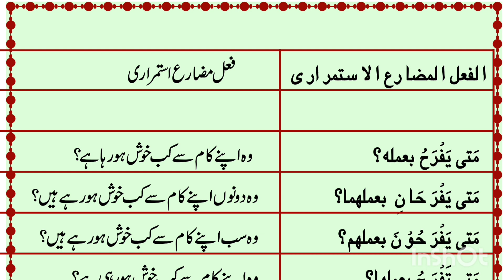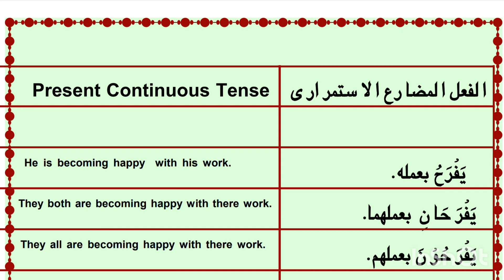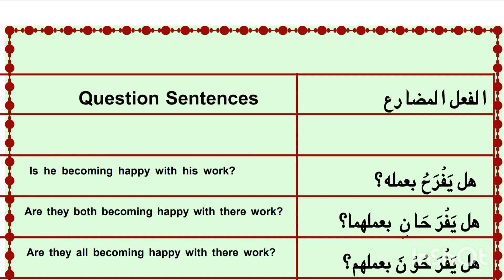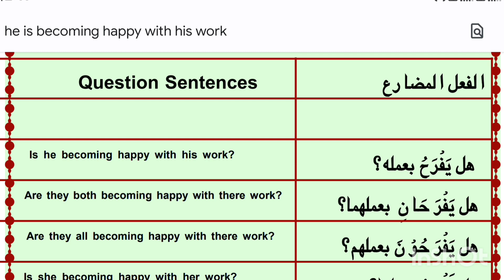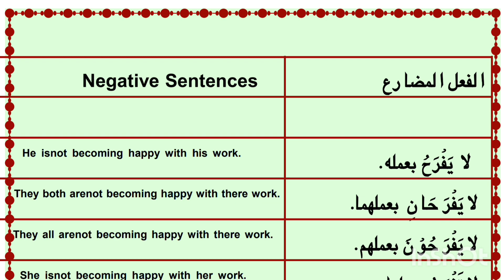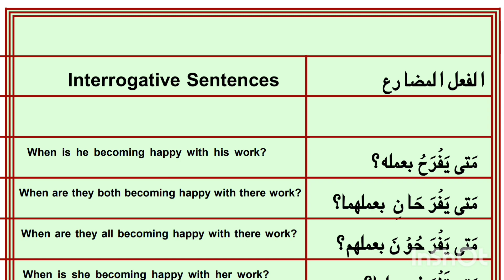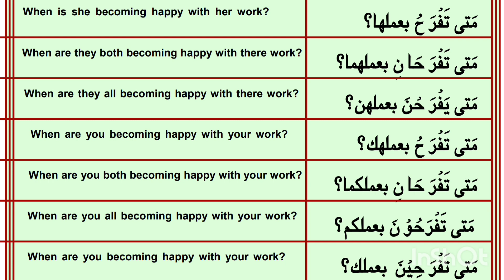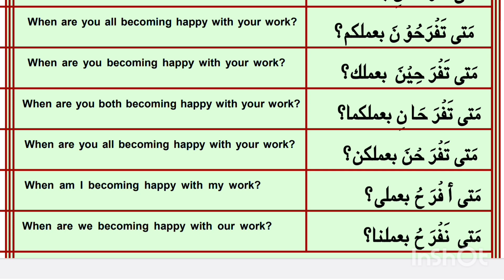How To Learn Present Continuous Tense In Arabic I Learn Fail Istemrari Ki Gardan In Arablc I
arabic present continuous tense
the present tense conjugation in arabic
present continuous tense شرح بالعربي
arabic present past future tense
the present continuous tense in levantine arabic
present continuous in syrian arabic
learn arabic
fail muzare ki gardan in arabic
fail muzare
fail muzare ki gardan
fail muzare in arabic
fail muzare maroof ki gardan
fail muzare definition in urdu
fail muzare ki tareef in urdu
fail muzare by amir sohail
arabic present tense
arabic presentation
arabic present tense conjugation
arabic present tense verbs
arabic presentation music
arabic present verbs
arabic present and past tense
arabic present tense verb conjugation
ipresent tense in arabic
present continuous tense شرح
when not to use the present continuous in arabic
the present tense in levantine arabi

spoken arablc
Arabic verbs
language simp
engrabic
Arabic language academy
master arablc
the language of Qur'an
learn Arabic
easy Arabic
learn modern standard Arabic

My YouTube Play List Links

لا